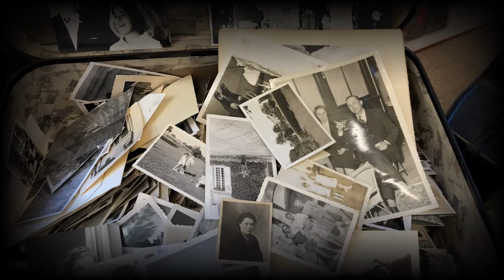FRUSTRATION by BARROW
A blast of bubble gum punk from the north of England.